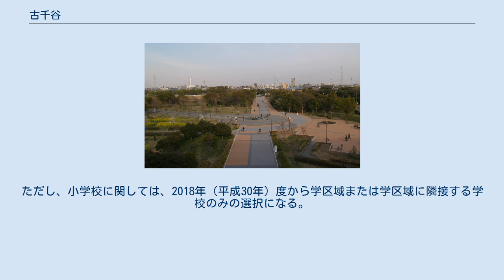古千谷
日本 」 東京都 」 足立区 」 古千谷 古千谷（こぢや）は、東京都足立区の町名。
現行行政地名は古千谷一丁目及び二丁目。
 足立区北西部、舎人地域東部に位置し、区内でも比較的海抜の高い町である。
隣接する古千谷本町との総称としても用いられる。
旧舎人村の構成地域の一つであり、足立区の中でも特に古い歴史を持つ。
古千谷一丁目・二丁目はそのすべてが舎人公園の敷地内となっており、かつての住民らは公園の造成とともにすべて敷地外へと転居した。
 古千谷とその周辺地域は長らく、一切の鉄道交通機関から距離的に隔絶された鉄道空白地帯にあった。
これまでの地域住民の鉄道利用は約2km離れた東武伊勢崎線の竹ノ塚駅か、遠方の山手線沿線まで路線バスなどの自動車手段で行く方法しかなかった。
これは朝夕の周辺地域道路の渋滞や混雑の原因となり、また空気環境の悪化も招いていた。
しかし、2008年3月に日暮里・舎人ライナーが開業し、古千谷地域は山手線西日暮里駅および日暮里駅へ直通する通勤通学手段を得た。
 舎人地域の東（コチ）にあったことから。
その町域はほぼ江戸時代以来の古千谷村に由来し、町名もまた歴史的由来を受け継いだものである。
 以上により、1970年成立の古千谷一-五丁目は一丁目と二丁目を残すのみとなった。
この区域は全域が舎人公園造成地である。
(住民登録は0になっている) 区立小・中学校に通う場合、学区は以下の通りとなる。